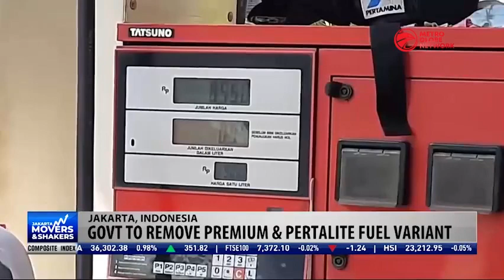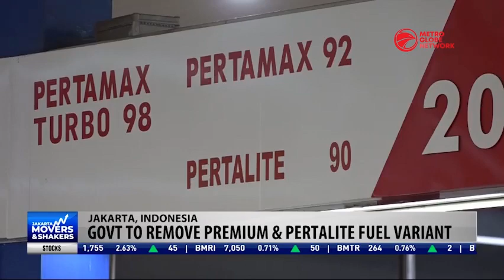Plans To Remove Premium & Pertalite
The central government is reportedly planning to phase out Premium and Pertalite fuel variants in order to encourage the use of higher quality and environmentally friendly fuels.

Despite this, some economists believe that the government should continue to subsidize the Premium fuel variant because eliminating it would have a negative impact on lower-income groups.